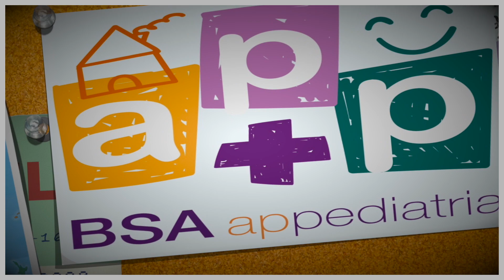Bones festes de part de BSA APPediatria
L'equip de BSA APPediatria, l'app del Servei de Pediatria de BSA, us desitja unes bones festes i un 2020 ple de salut. I si voleu consells de salut pediàtrica, ja sabeu que ens trobareu tant a Android com a iOS. Bones festes!